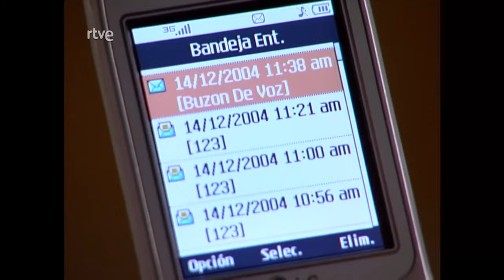Obsesion Capitulo 3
Luis asegura a Marisa que el no ha matado a Roberto, se pasó por el apartamento para ajustar cuentas y se encontró con el cadáver, asustado cogió el móvil del fallecido porque le mando un sms que podía implicarle en el asesinato.

Roberto Salmerón parece tener motivos para querer quitarse la vida, pero le falta valor. Javier recuerda momentos de una aventura pasada con Fabiola, fue un romance breve pero muy intenso que dejó huella en los dos.

Actores:
Miguel de Miguel: (Javier González-Salmerón)
Vanesa Cabeza: (Fabiola "Fabi" Ortega Castillo / Fabiola "Fabi" García Castillo)
Diana Lázaro: (Carla Laguna de Salmerón)
Luis Lorenzo Crespo: (Roberto Salmerón / Alberto García Perea)

Series actuales y clásicos; vuelve a disfrutar de los míticos momentos de la cadena más longeva del país. Lo más destacado de la ficción televisiva española, un canal para nostálgicos y seriéfilos.